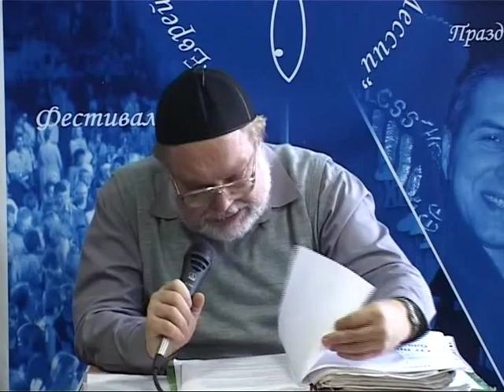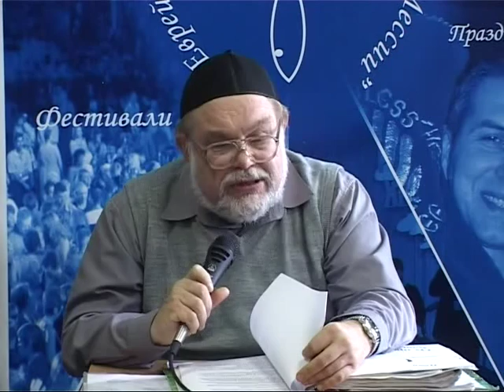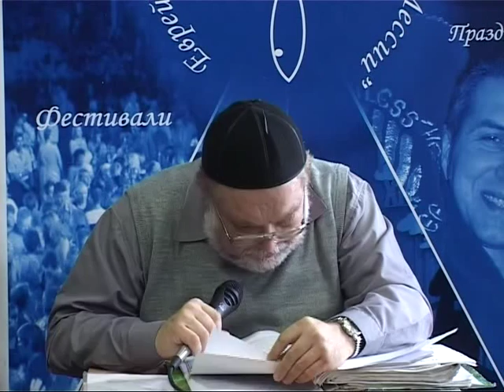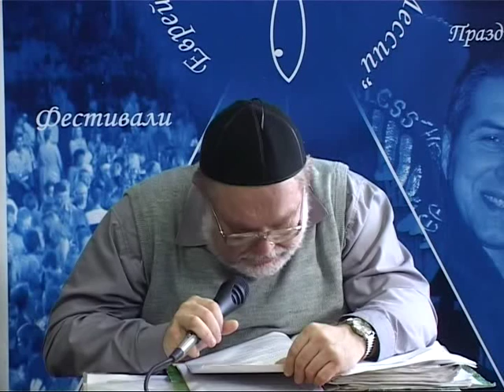МЕБИ Валерий Дема "Еврейская семья" Урок 17